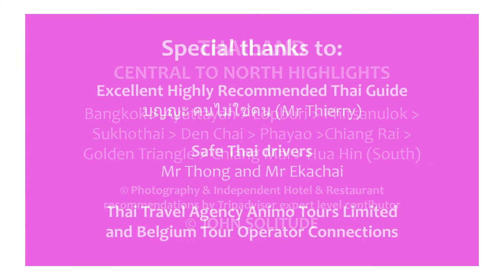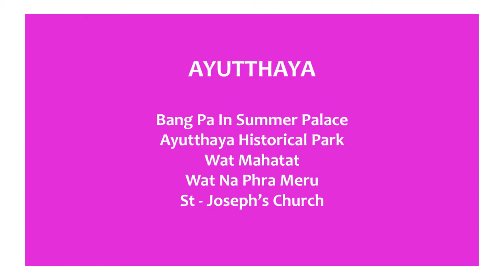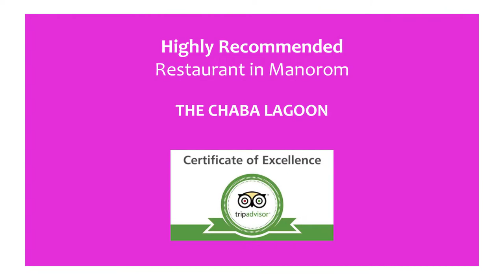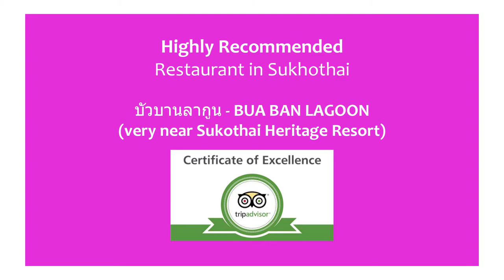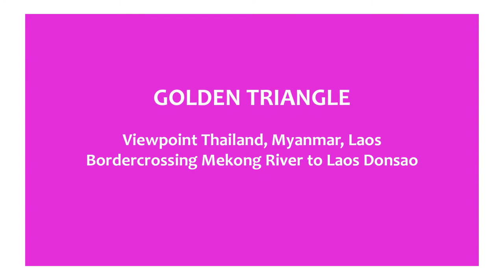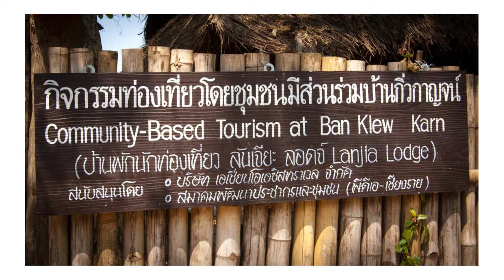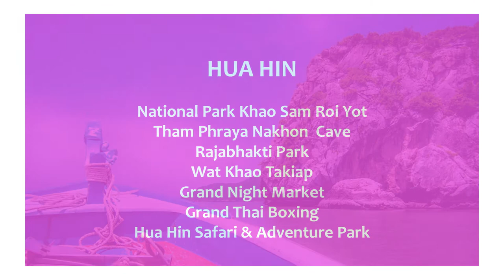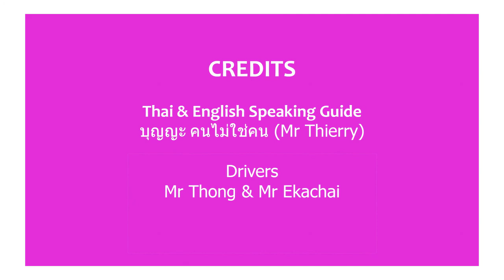Thailand Tourist Attractions Central and North Photo Reportage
THAILAND TOURIST ATTRACTIONS
CENTRAL- AND NORTH THAILAND

A PHOTO REPORTAGE OF A 14-DAY JOURNEY
FROM BANGKOK TO CHIANG MAI AND HUA HIN

In chronological travel order from:
Bangkok - Ayuttayah - Lopburi - Phitsanulok - Sukhothai - Den Chai -Phayao - Chiang Rai - Golden Triangle - Chiang Mai - Hua Hin (south)

CREDITS
Special thanks to our excellent Thai guide บุญญะ คนไม่ใช่คน (Mr Thierry) and drivers Mr Thong and Mr Ekachai

Travel organization
Animo Tours Unlimited (Thailand) and Connections (Belgium)

Photography and Independent hotel- en restaurant reviews
© John Solitude (free lance photographer) and senior expert contributor to Tripadvisor. The reviewer has no commercial interests in any of the featured establishments, hence all reviews are independent and solely the opinion of the reviewer.

TRIPADVISOR EXCELLENCE CERTIFICATE LIST
Hotels and restaurants visited in this photo reportage

HIGHLY RECOMMENDED HOTELS
BANGKOK
Century Park Hotel

SUKHOTHAI
Sukhothai Heritage Resort

CHIANG RAI
Dusit Island Resort

HUA HIN
Loligo Resort

HIGHLY RECOMMENDED RESTAURANTS
MANOROM
The Chaba Lagoon

SUKHOTHAI
Bua Ban Lagoon (very near the Sukothai Heritage Resort)
(no website listing yet)
CHIANG RAI
Lanjia Lodge (hotel and dining)

CHIANG MAI
Thai Farm Cooking School (learn Thai food cooking yourself)

HUA HIN
Pla’s Restaurant (on the Grand Market)